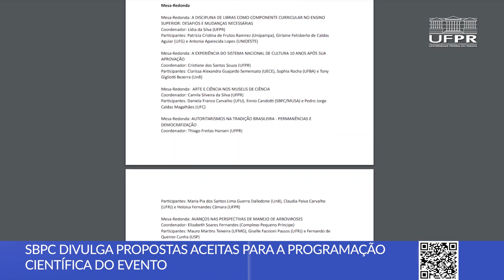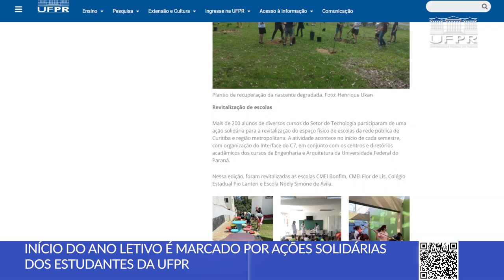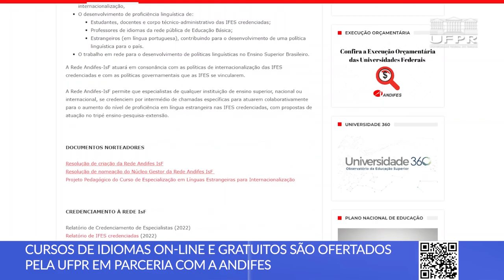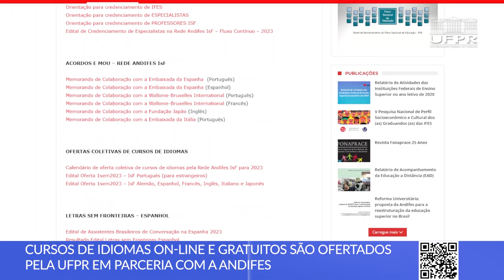SBPC, cursos de idiomas, ações solidárias e muito mais [Boletim UFPR]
Acompanhe as principais notícias da Universidade Federal do Paraná!

0:00 Abertura
0:13 SBPC divulga a programação científica do evento
0:55 Propostas artísticas e culturais são selecionadas pelo SBPC
1:25 Ações solidárias dos estudantes da UFPR marca o início do semestre
2:23 Cursos de idiomas online e gratuitos são ofertados pela UFPR

📝 Links das notícias 👇
1. SBPC divulga proposta aceitas para a programação científica do evento
2. SBPC seleciona propostas artísticas e culturais
3. Início do ano letivo é marcado por ações solidárias dos estudantes
4. Cursos de idioma on-line e gratuitos são ofertados pela UFPR em parceria com a Andifes